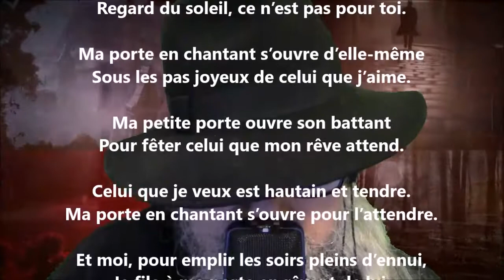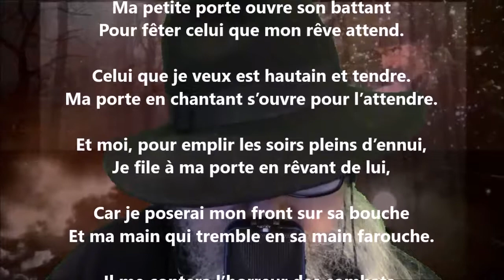Chanson roumaine - Hélène Vacaresco lu par Yvon Jean